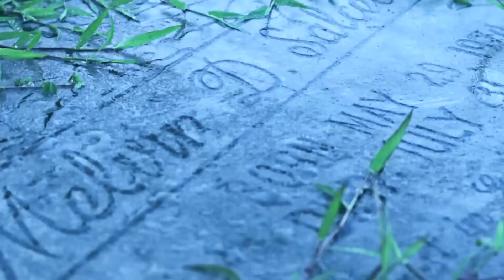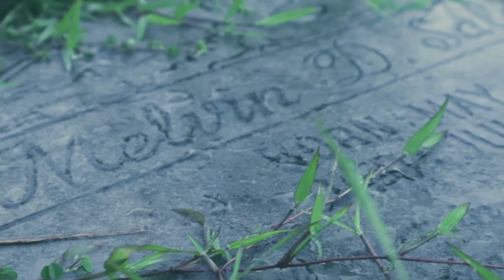Remembering Kuya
Remembering my beloved brother's death anniversary.
it was his 7th year death year anniversary.

we shoot this film in memory of my beloved brother who passed away last July 30, 2011 due to Depression.
may he find rest and the light of God. may God Bless his souls. Until we Meet again Brother.

depression is really serious.